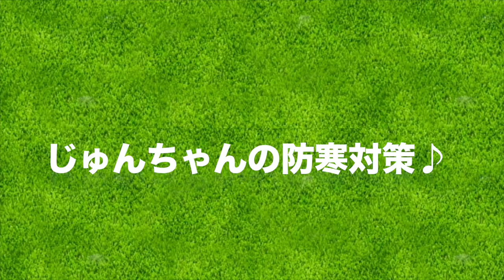超便利なハンドウォーマーで冬をのりきる！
じゅんちゃんが実際に冬やっている防寒対策を教えてくれました！

ーーーーー